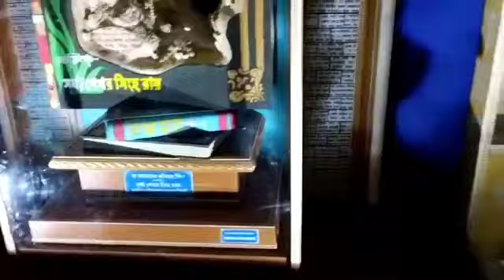Divine Festivities: Saraswati Pujo Celebrations in Kalna 2024/২০২৪ সারস্বতী পূজা উৎসব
Welcome to the enchanting world of Saraswati Pujo celebrations in Kalna, West Bengal, captured in the year 2024. Join us on a mesmerizing journey as we immerse ourselves in the vibrant colors, rhythmic chants, and joyful festivities of this auspicious occasion.
In this video, we bring you an exclusive glimpse into the heart of Saraswati Pujo in Kalna, renowned for its rich cultural heritage and fervent devotion. From the intricate decorations adorning the pandals to the melodious sounds of traditional music filling the air, every moment is a testament to the deep-rooted traditions and spiritual significance of this revered festival.
Witness the devotees as they gather to offer prayers and seek blessings from the goddess of wisdom, Saraswati, adorned in resplendent attire and adorned with fragrant flowers. Experience the sense of community and unity as families come together to partake in rituals, share delicious offerings, and revel in the spirit of togetherness.
As you follow along with us, you'll also have the opportunity to explore the historical landmarks and architectural wonders that define Kalna, adding another layer of depth and intrigue to this cultural extravaganza.
Whether you're a devotee seeking spiritual enlightenment, a cultural enthusiast eager to experience the traditions of Bengal, or simply someone looking to immerse themselves in the beauty of Saraswati Pujo, this video promises to be a feast for the senses and a celebration of the human spirit.
So sit back, relax, and let us transport you to the heart of Saraswati Pujo in Kalna, where faith, tradition, and celebration intertwine to create an unforgettable experience. Welcome to a world of divine festivities and timeless devotion. Welcome to Saraswati Pujo, Kalna, 2024.
কালনা, পশ্চিমবঙ্গের ২০২৪ সালের সরস্বতী পূজা উৎসবের আবারম্ভের আদর্শ প্রদর্শনী প্রেক্ষণে আপনাদের স্বাগতম। এই প্রতিক্ষণের মধ্যে আমরা নিজেকে প্রস্তুত করেছি একটি মোহনীয় পর্বতন যাত্রায় যা এই প্রাসাদীয় অনুষ্ঠানের জীবন্ত রঙ, তালগীত, ও আনন্দময় উৎসবে আমরা প্রবেশ করব।

এই ভিডিওতে, আমরা কালনা এর সরস্বতী পূজা এর হৃদয়ে আপনাকে একটি আন্তরিক ঝলক উপহার দিচ্ছি, যা প্রসিদ্ধ রইল এর সমৃদ্ধ সাংস্কৃতিক ঐতিহাসিক উপাসনা এবং আলোকিত বিশ্বাসের জন্য। প্যান্ডালগুলির সুদৃশ্য অনুসারে, বাজা বাজা স্বরের মধুর শব্দের সাথে, প্রতিটি মুহূর্ত একটি প্রতিশ্রুতিমূলক পরীক্ষা এবং অনুষ্ঠানের আধুনিকতা ও আধিক্রমণের প্রতিদ্বন্দ্বী।

মহা-পর্বটিতে অনুষ্ঠিত ভগবান সরস্বতীর আশীর্বাদ আর প্রার্থনার প্রকাশ হয় যেখানে ভগবান সরস্বতী প্রজ্ঞার দেবী, পরিমল পোষা কাপড়ে সজিয়ে এবং সুগন্ধময় ফুলে প্রকোশ করা। একটি সাম্প্রতিক পর্বে পরিবার আসে যারা অনুষ্ঠানে অংশগ্রহণ করে আছে, স্বাদেস্য প্রদর্শনী করছে, সাধারণভাবে অভিন্নতা ও সাংঘাতিকতার বেলায় মনোনিবেশ এবং সম্মেলনের আত্মতা অনুভব করে।

আপনি আমাদের সাথে অনুসরণ করে আপনি আপনার অবশ্যই আত্মীয় ধারণা প্রাপ্ত করবেন। আমরা হিসাবে কালনা সম্পর্কে সংক্ষিপ্ত ধারণা দেওয়ার অবকাশ প্রদান করছি, যা এই সাংস্কৃতিক অনুষ্ঠানের জটিলতা ও আকর্ষণীয়তা অতিক্রম করে।

আপনি যদি একজন বিশ্বাসী হন যিনি আত্মীয় বোধগম্যতা খুঁজে, একজন সাংস্কৃতিক অনুভূতি প্রেমী যিনি বাং

লার ঐতিহাসিক পরম্পরায় অংশ নিতে ইচ্ছুক, বা কেবলমাত্র কেউ যিনি নিজেকে সরস্বতী পূজার সৌন্দর্যে মসৃণ করতে ইচ্ছুক, তাহলে এই ভিডিওটি সন্তুষ্টির একটি কুঁজো হতে পারে।

তাই বসুন, শান্ত থাকুন, আমরা আপনাকে সারস্বতী পূজা, কালনা, ২০২৪ এর হৃদয়ে নিয়ে যাবো, যেখানে বিশ্বাস, ঐতিহ্য, ও উৎসব একসাথে জড়িত হয় এবং অমর অভিজ্ঞতা তৈরি করে। স্বাগতম একটি দিব্য উৎসবের জগতে, অসীম শ্রদ্ধা এবং অকালের অভিজ্ঞতা এর জগতে। স্বাগতম সারস্বতী পূজা, কালনা, ২০২৪ এ।